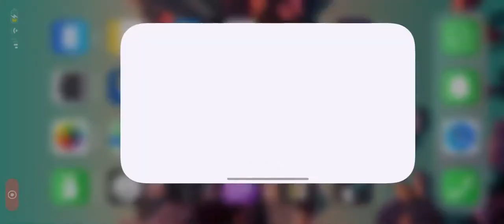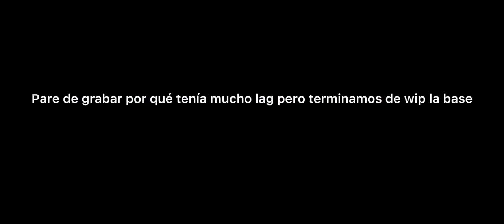Invading/Sleeping bag Pvcx/Na/Ez